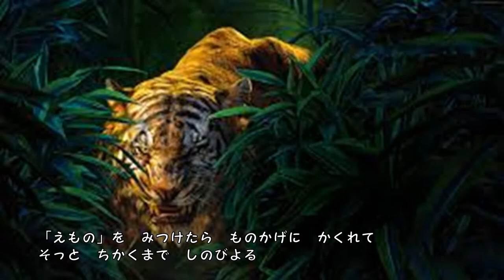【虎の面白い生態】トラのオスは狩りが下手って本当？【ハテナ君のためになるいきもの雑学】